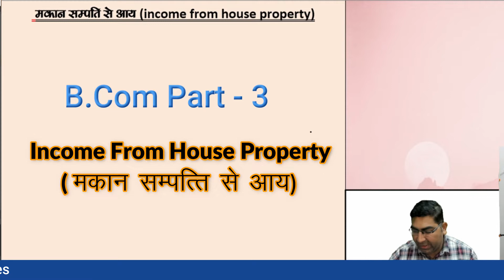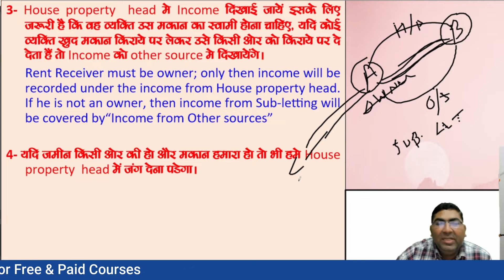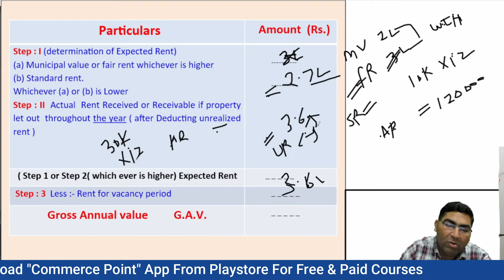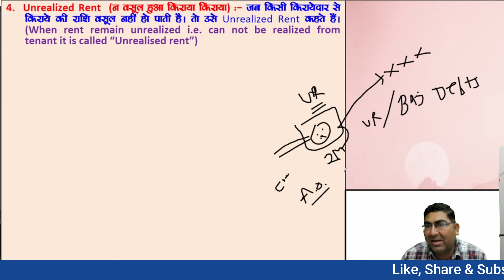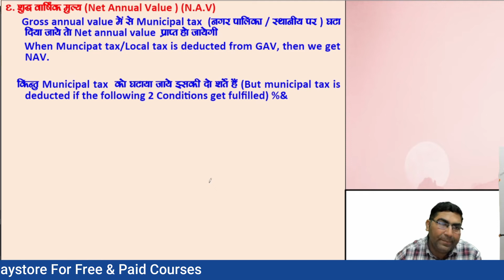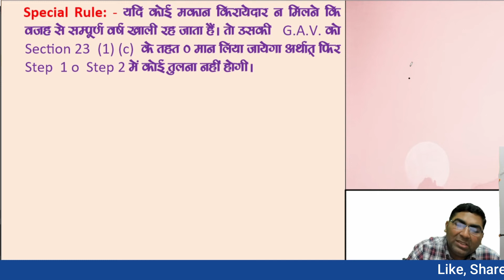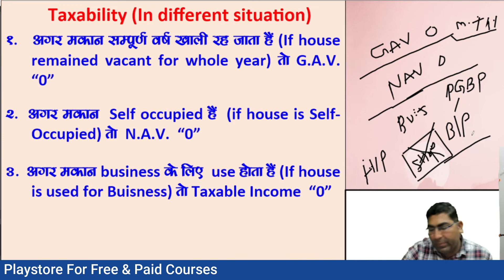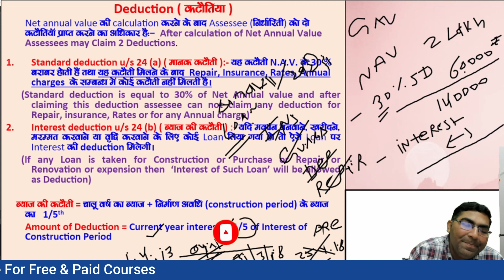How to Calculate income from House Property|| Income Tax || B.Com Part 3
B.com Part - 3 Full Course Free video Lectures are available. Click here & Watch Now.

In this video we will study the basic theory of "Income from House Property".

This video will help you to fix the below-mentioned Queries:-
# Fair rent ,
# Standard Rent ,
# Municiple Value ,
# How to Calculate Income from House Property,
# makaan sampatii se aay kaise gyat kare?,
Commerce point,
Vishvajeet sir,
Vishwajeet sir,
Commerce point,
Uppcl assistant accountant,
Uppcl Accountant,
Power corporation Limited Accountant,
Up Tgt-Pgt,
Up Teacher vacancy,
Up Teacher mcq,